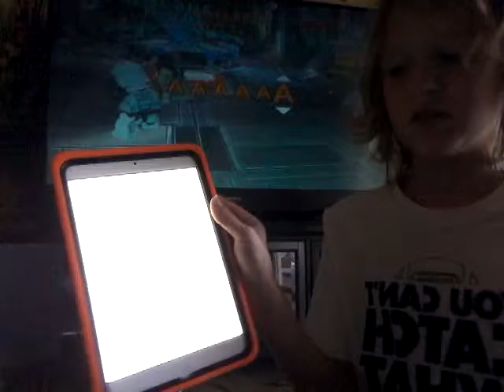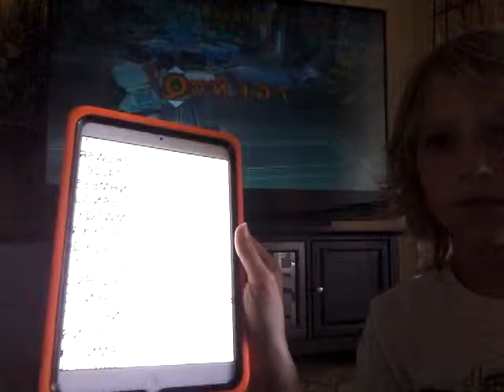How to unlock characters really fast star wars 3 xheats